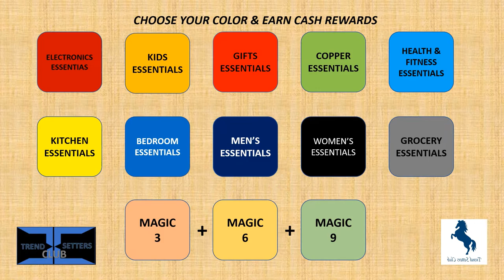Choose Your Color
Choose your colors is a video about Trend Setters Club Project Plans. You can choose any color and join the plan accordingly.